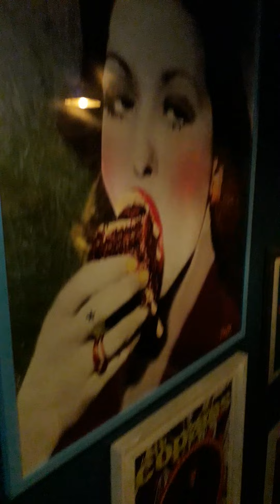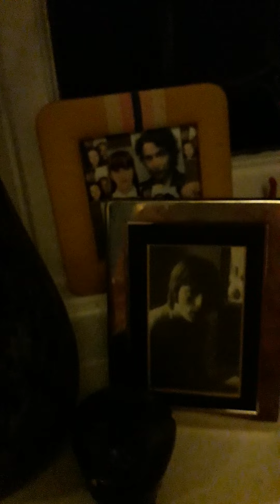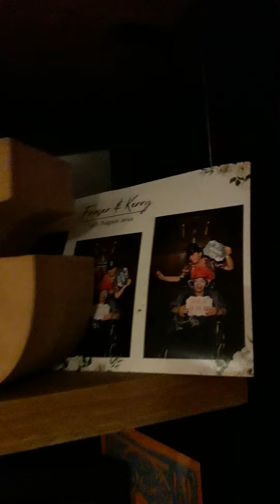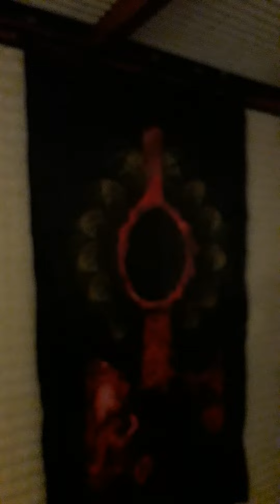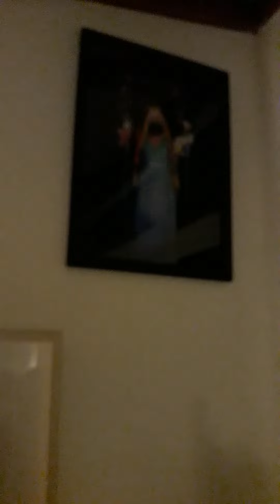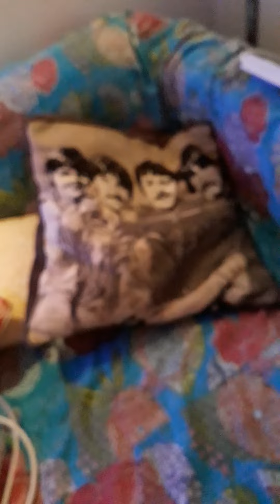Go to @shrineshineinn and @evolove_art and @affluesce for more details (Instagram)